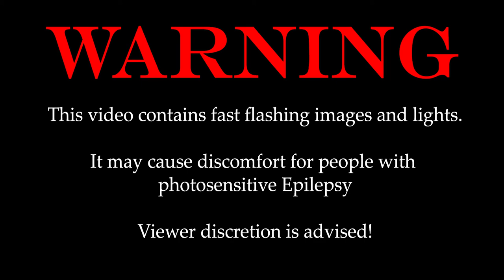Meet the 62nd board of SVTN "J.D. van der Waals" - 'Pulse', a burst of energy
On the first of September 2020; Mette, Bouke, Metten, Thijs, Lisanne, Gijs, and Tom together became the 62nd board of SVTN "J.D. van der Waals". Meet these seven energetic people in an informal and quirky way through this video!